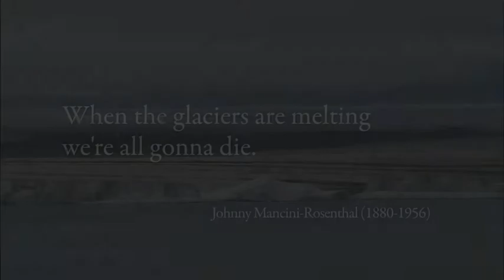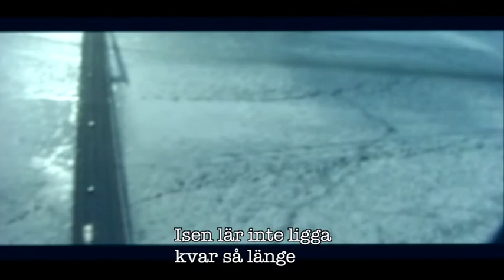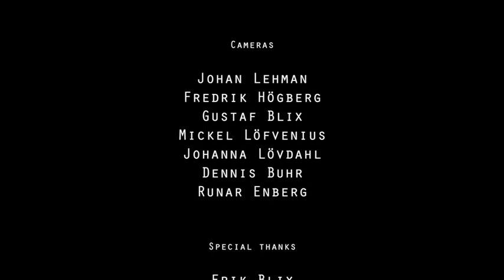Ice Concerto PreMovie SR Edition (Swedish version)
The talked-about pre-film to the piano concerto - ICE CONCERTO by Fredrik Högberg. Den omtalade förfilmen till Fredrik Högbergs pianokonsert - ICE CONCERTO.